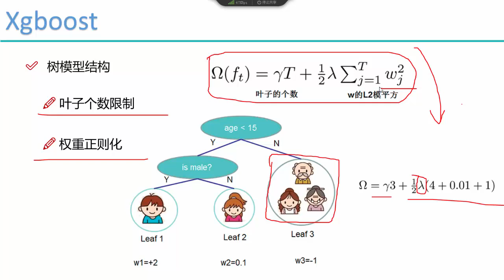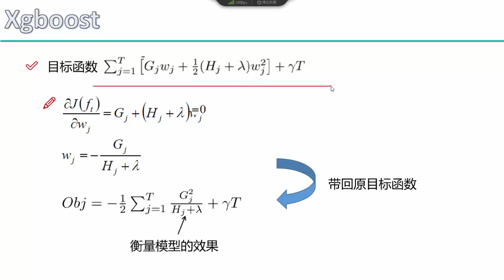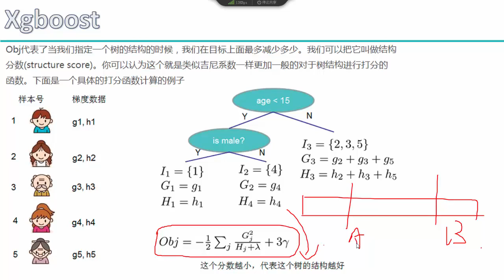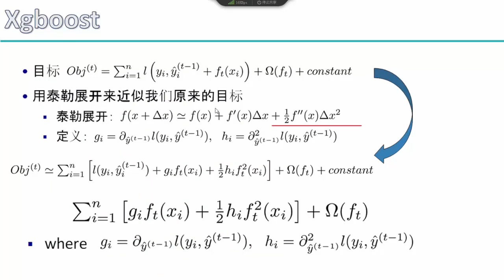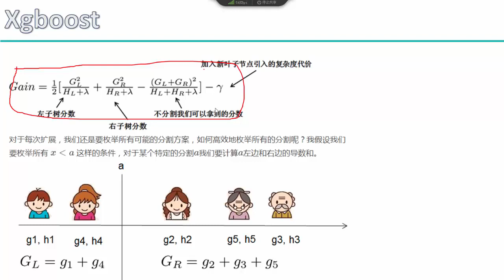28 机器学习提升篇丨09 算法：Xgboost提升算法丨3 Xgboost建模衡量标准